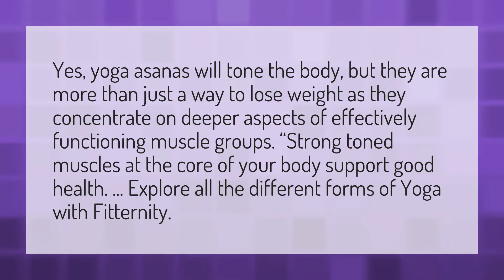Does yoga tone your body?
Water Before Yoga • Does yoga tone your body?